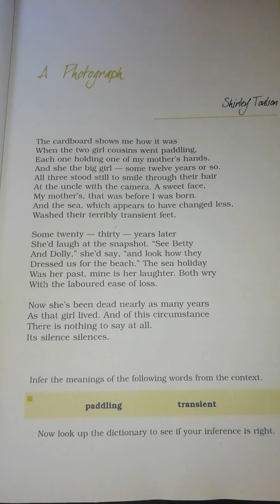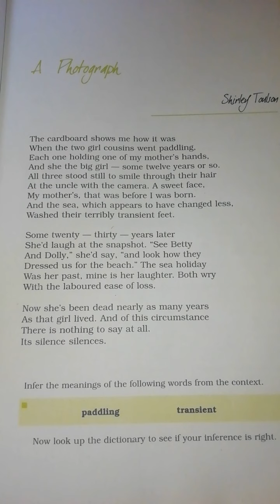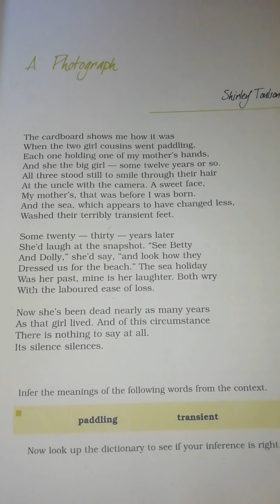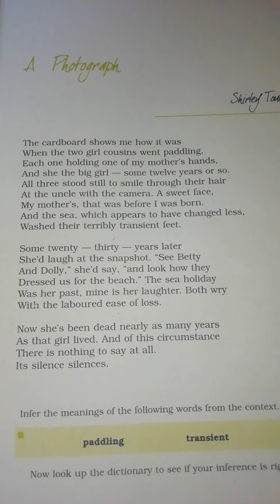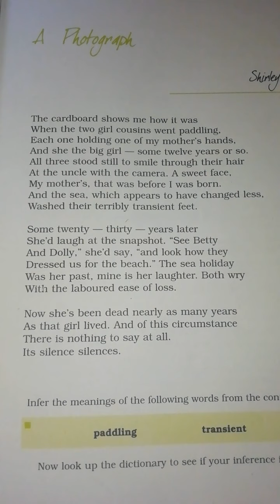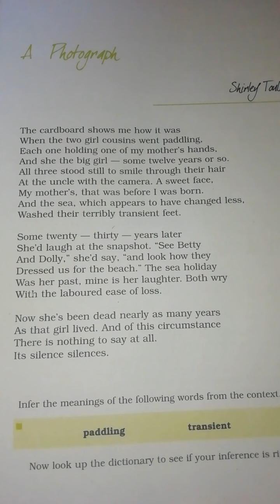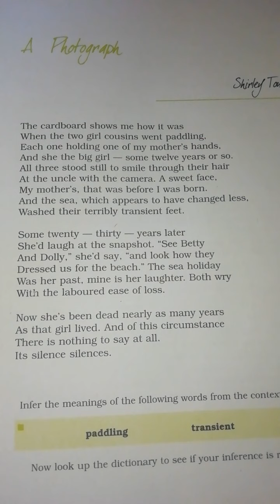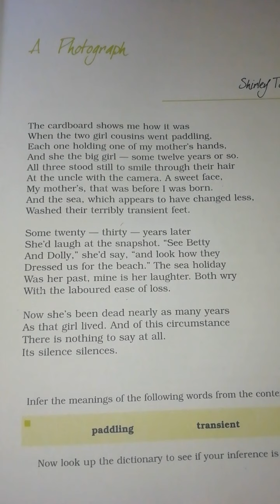simple hindi explanation of the poem(a photograph)(hornbill)